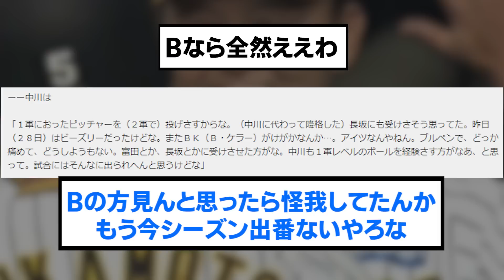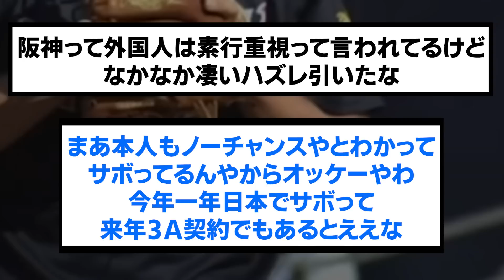【虎の幻】ヨギラナイ・ケラー故障・・・・・・・【阪神タイガース/プロ野球/なんJ反応まとめ・ 2chスレ・5chスレまとめ/VOICEVOX/ブライアン・ケラー】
⚾音声提供
VOICEVOX:ずんだもん
VOICEVOX:青山龍星
VOICEVOX:No.7
VOICEVOX:雨晴はう
VOICEVOX:剣崎雌雄
VOICEVOX:もち子さん
VOICEVOX:白上虎太郎
VOICEVOX:玄野武宏
VOICEVOX:春日部つむぎ
VOICEVOX:四国めたん
VOICEVOX:ちび式じい